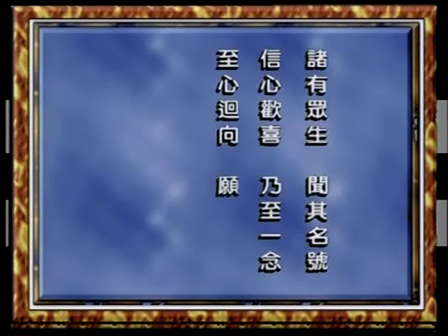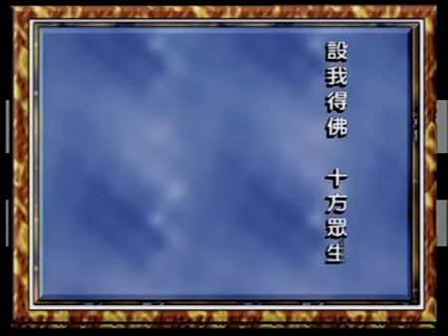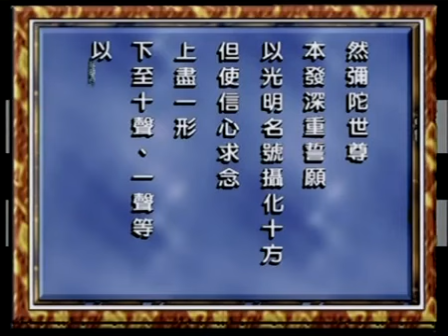信願法師-念佛易生西 13